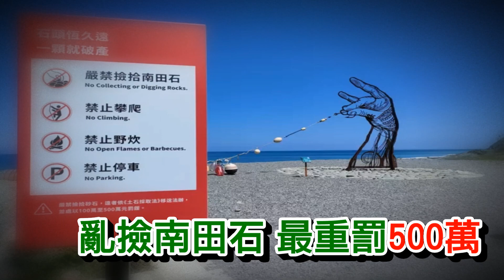手語新聞 亂撿南田石 最重罰500萬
台東達仁鄉海岸盛產南田石，常有人撿回家收藏，為保護海岸自然資源，縣府設置「石頭恆久遠、一顆就破產」告示牌，提醒勿隨意撿拾。南田海岸長達近3公里，縣府2015年公告嚴禁撿拾砂石，違者依「土石採取法」送辦，可處以100萬至500萬元罰鍰，大武警分局及海巡署也會不定時巡視。
南田海岸盛產的南田石，石型渾然天成，深受雅石玩家喜愛，作品參加國內外雅石競賽屢獲佳績，身價暴漲，吸引各地玩家前來尋寶。